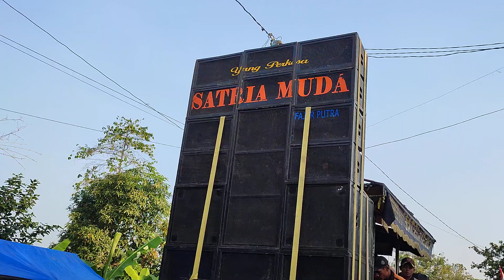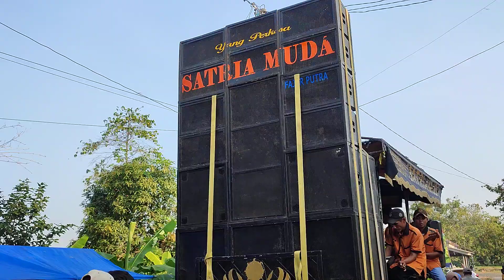Barungan 1 Majikan ‼️ PUTRA SURTI MUDA & SATRIA MUDA EDISI PLOSOKEREP 12 AGUSTUS 2024